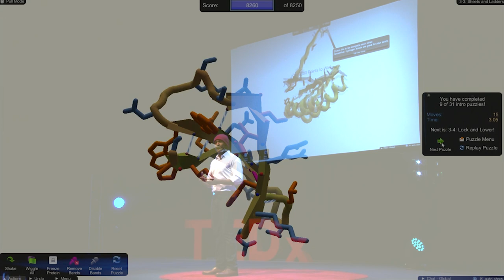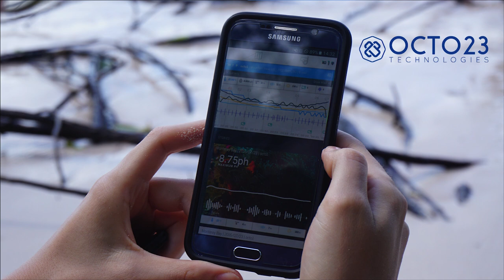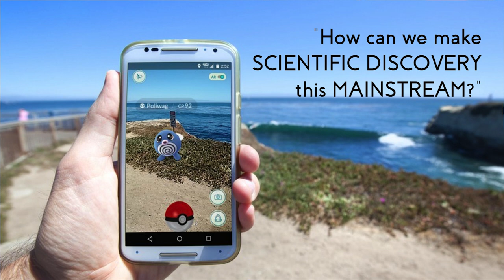The Crucial Role of Citizen Scientists in Ocean Conservation | Jordan Mcrae | TEDxWanChai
With the social platforms and technologies of the 21st century, more and more individuals are able to participate in scientific research and activities. In ocean conservation, these “Citizen Scientists”, including divers and snorkelers, can help to monitor the health of our oceans.

Image credits: Universal Studios Licensing LLC, Safecast, Foldit, Jacques Cousteau, Ocean Surface Temperature,
Overfishing Trawler, Hypoxic Dead Zone, Clouds over Atlantic, Ham Tin Wan, OCTO23 Technologies, Viccisitudes population by Decaires Jason Taylor, Reef Check.

Jordan began his career with Lockheed Martin Space Systems as an algorithms engineer on a distributed space robotics platform. Shortly after, he created OCTO23 Technologies, an invention firm based in San Francisco and Hong Kong focusing on clean energy and ocean conservation technologies. Since 2008, OCTO23 has developed multiple spin-off technologies and companies such as a modular non-turbine wind energy generator and the B-Squares modular electronic platform, which was one of Kickstarter's top 10 funded projects in 2012. Currently Jordan is developing OCTOtalk, a technology for underwater wireless communication and Citizen Science platform for crowdsourced ocean monitoring. Jordan received his B.S. at Massachusetts Institute of Technology and his M.S. at Stanford University, both in the field of Aeronautical/Astronautical Engineering with a focus on Robotics.